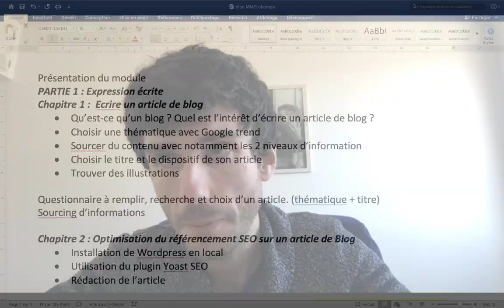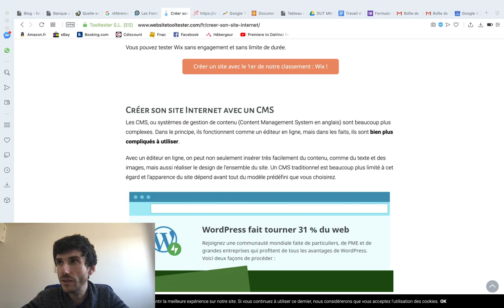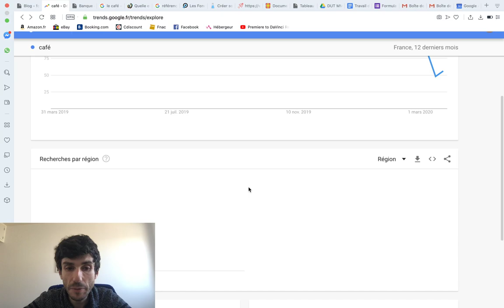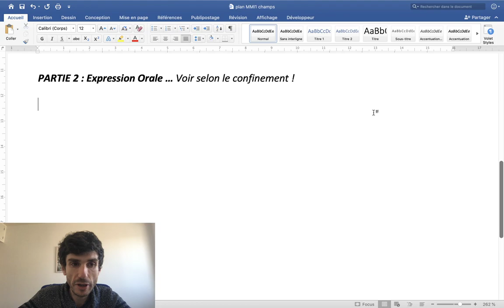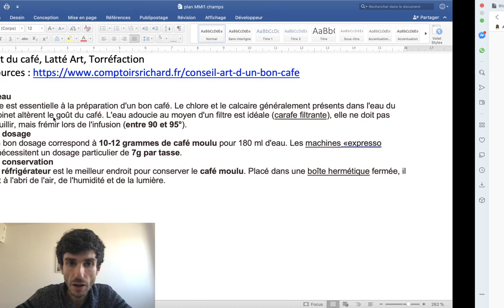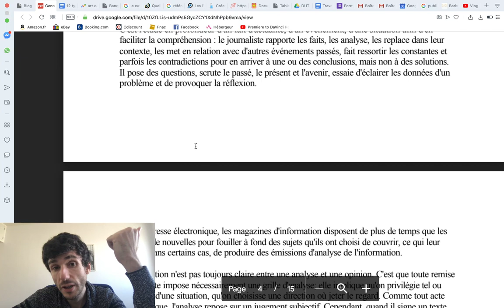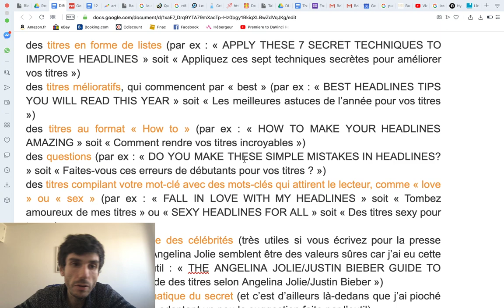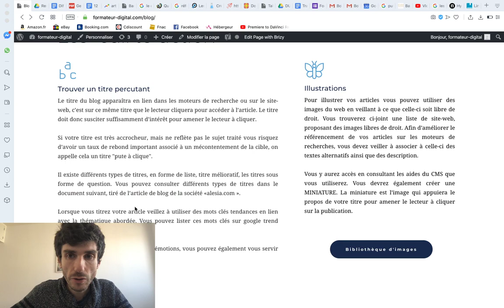Marketing de contenu | Rédiger un article de Blog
Dans cette partie nous voyons ensemble les règles de basses pour créer un article de Blog. Je reviens également sur l'intérêt pour une entreprise de disposer d'un blog, comment identifier des mots clés tendance via google trend ou encore différents genres médiatiques, les types d'articles ou les titres ""accrocheurs".

Voici un accès au module reprenant ces différentes notions sur mon site formateur